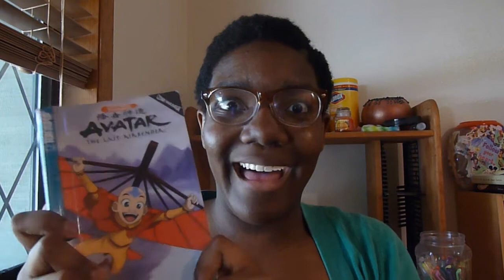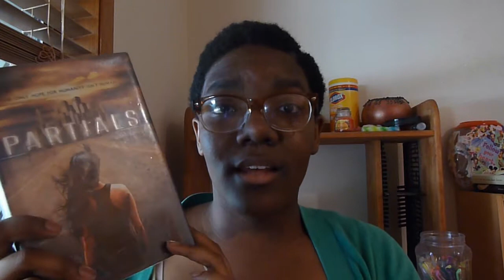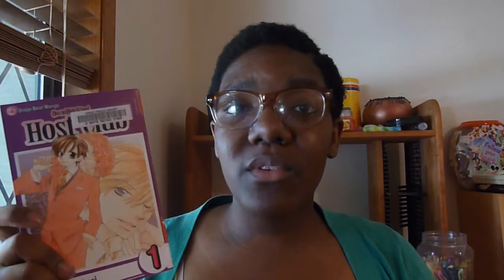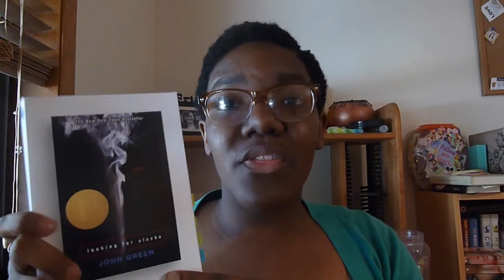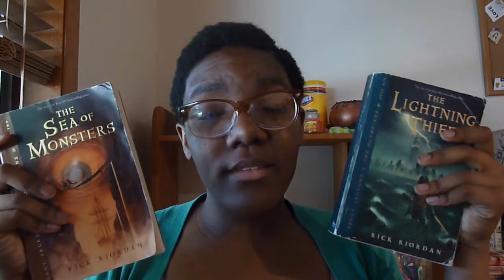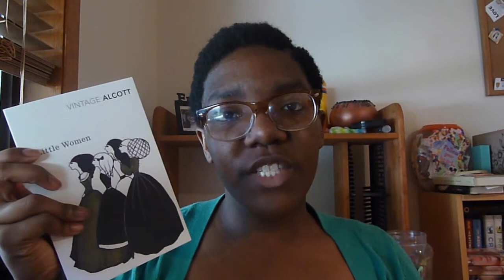May Wrap Up and June TBR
Written Reviews:
1. Ink by Amanda Sun
2. Rise by Anna Carey
3. Cinder by Marissa Meyer
4. Partials by Dan Wells
5. Angus, Thongs, and Full-Frontal Snogging by Louise Rennison
6. Why We Broke Up by Daniel Handler and Maira Kalman
7. The Princess Diaries by Meg Cabot
8.